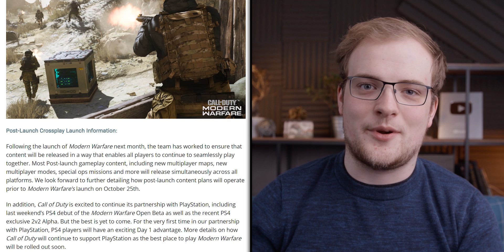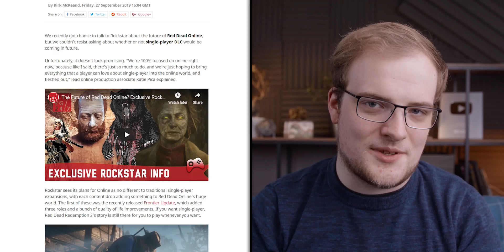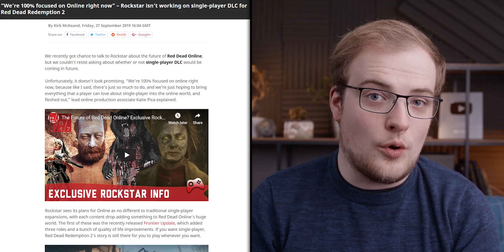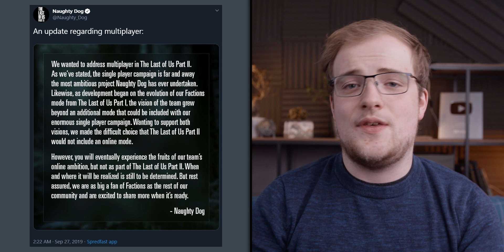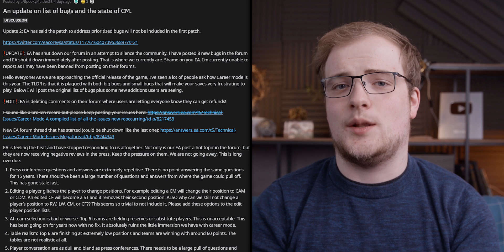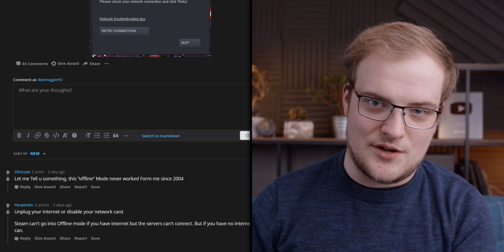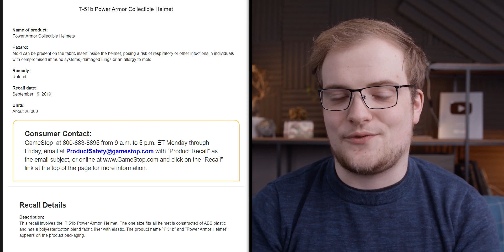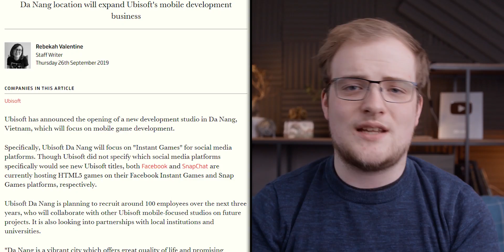LEAK: Activision SCRAMBLE Amid BIG CoD Preorder CANCEL Wave, EA SILENCE Critics, Evolving BIZ & MORE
EA are deleting FIFA critics on their forums, we may have more The Last of Us games to look forward to, Rockstar are "100% focused on online", Call of Duty's microtransactions are in the firing line yet again, and Fallout 76 is making us laugh for all the wrong reasons. All this and more on today's episode of The Roundup.